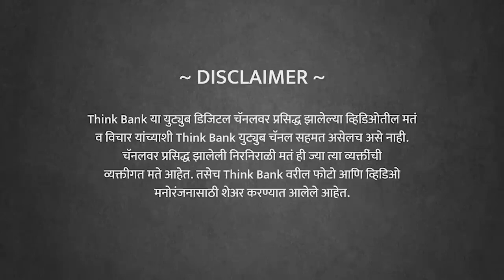लाखाचा पगार पुरत का नाही? | Anil Lamba | EP 2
अनिल लांबा यांच्या अर्थविषयक कोर्सेसबद्दल जाणून घेण्यासाठी कॉल करा - ९९२२३५१३५२

सामान्य माणसाने स्वतःची बॅलन्स शीट, प्रॉफिट-लॉस कसा बघायचा? फायनान्शियल डिसिप्लिन कसा आणायचा? फायनॅन्शियली बॅलन्सड कसं राहायचं? व्यवसायात 'काँट्रीब्युशन' म्हणजे नक्की काय?

Romancing the Balance Sheet" व "Flirting with stocks" अशा आंतरराष्ट्रीय बेस्टसेलर पुस्तकांचे लेखक, कार्पोरेट ट्रेनर, फायनान्स गुरू "अनिल लांबा" यांची मुलाखत. भाग २